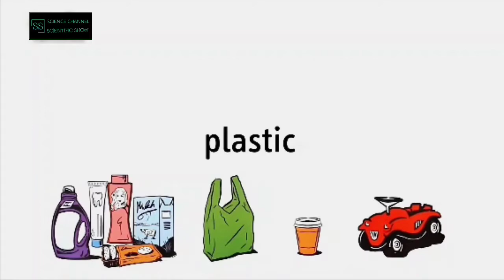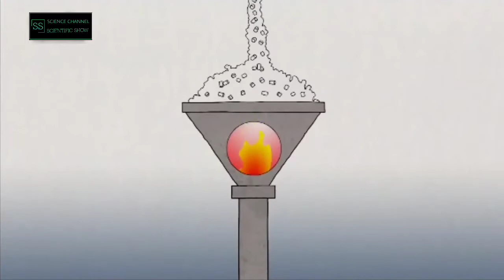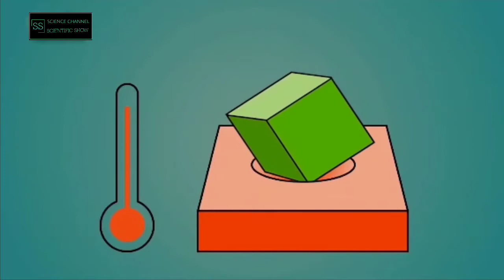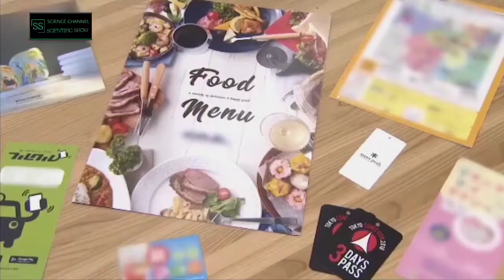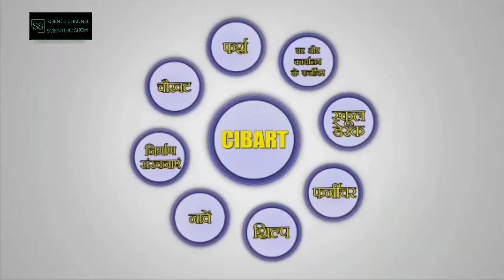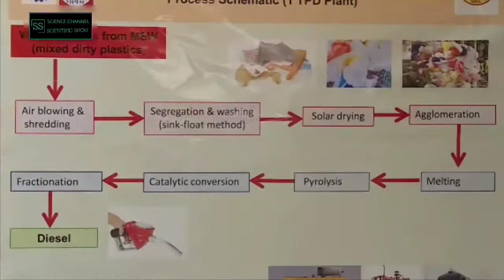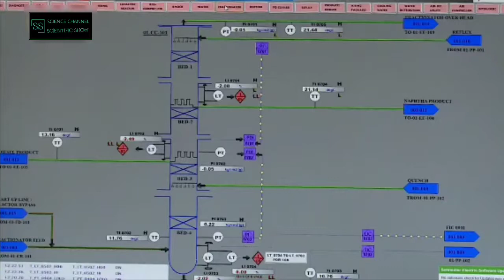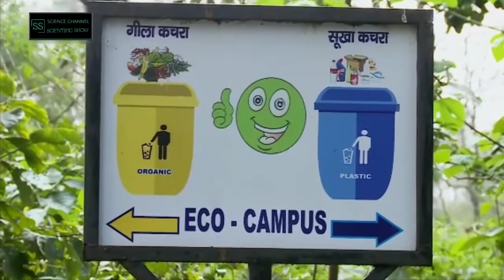Plastic Documentary In Hindi | Plastic Alternatives Documentary In Hindi | Save The World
Plastic Documentary In Hindi. By 2050 there will be more plastic than fish in the oceans. It’s an environmental crisis that’s been in the making for nearly 70 years. Plastic pollution is now considered one of the largest environmental threats facing humans and animals globally plastic alternatives in Hindi.

Hi Guys, This Channel Is Related Scientific Content Web Series, Web Shows, Documentaries, Science Case Studies And Interesting Scientific Knowledge. This channel Motive Is Aware Of Science On Every People Of The World.

01. boat Bass heads Wired Earphones with Mic -

02. patron Bass buds in-Ear True Wireless Bluetooth 5.0

03. Mi Power Bank 3i 20000mAh | 18W Fast Charging

04. Multipurpose Sticker (Set of 6)

Your Queries -

01. Plastic Documentary In Hindi.
02. Plastic Alternatives Documentary In Hindi.
03. Plastic Waste Documentary.
04. Plastic Documentary 2021.
05. Plastic alternative business.
06. Plastic alternative materials.
07. documentary plastic pollution in our oceans.